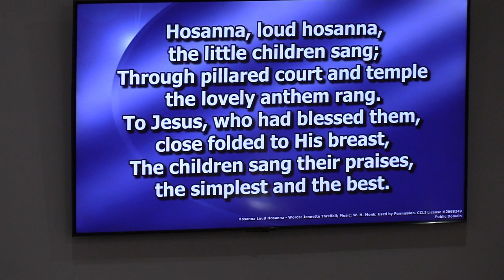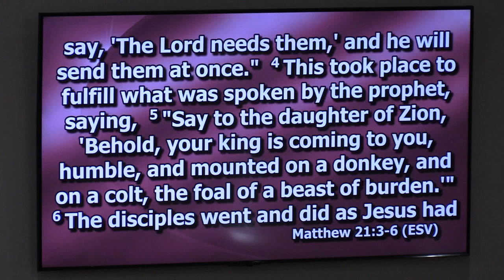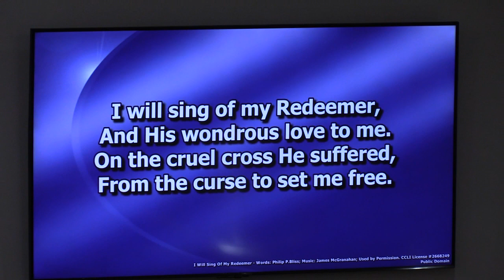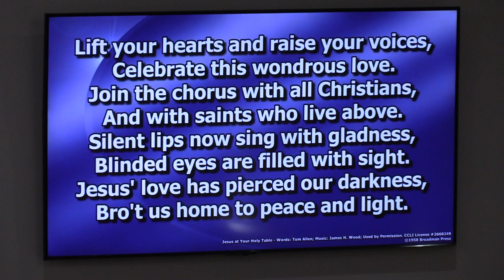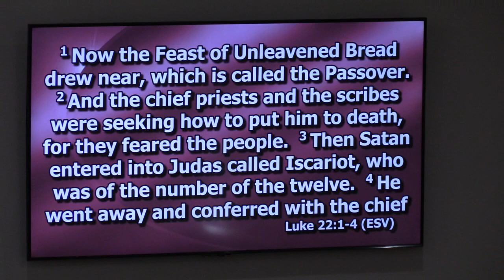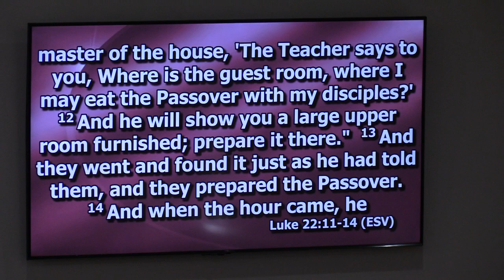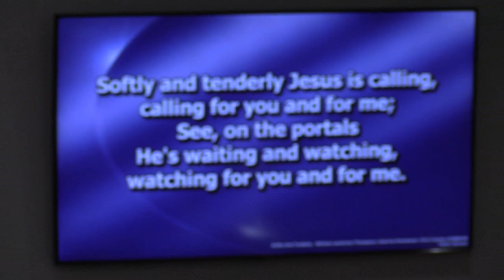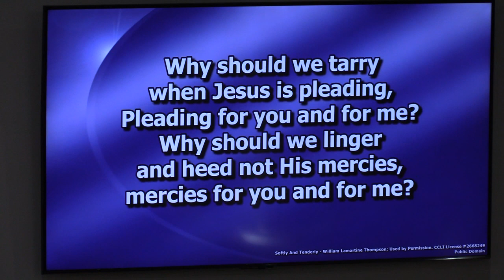Westside Baptist Church Sunday Service 04-02-23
Pastor Allen Livingood leads the Palm Sunday service at Westside Baptist Church in Berea, Ky. His message, "The Lord's Earnest Desire," focuses on scripture from Luke 22:1-15 (ESV). Jonah Hill sings "I Walked Today Where Jesus Walked." The Westside Choir sings "The Beautiful Body of Christ."